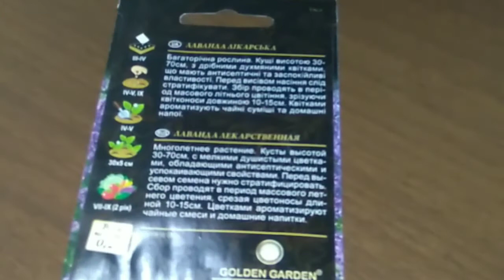Выращивание лаванды от семечки до цветка